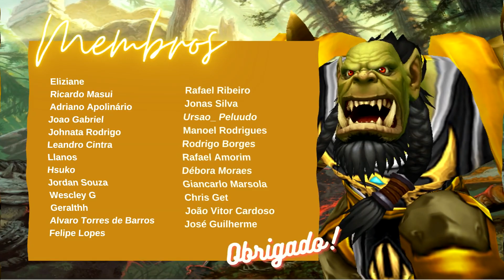World of Warcraft - Arraias de Mana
Falando do farm das 5 arraias de mana do Legion.

Battlenet: lanjelive#1307